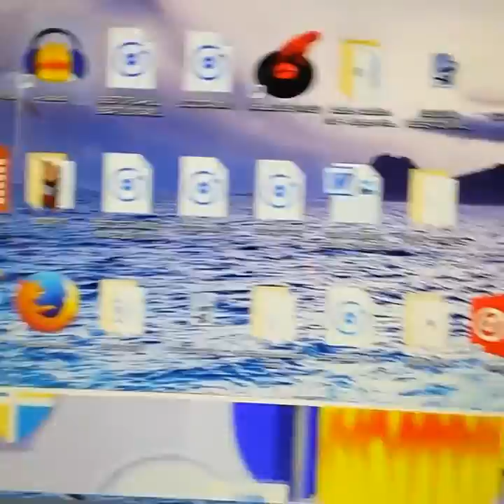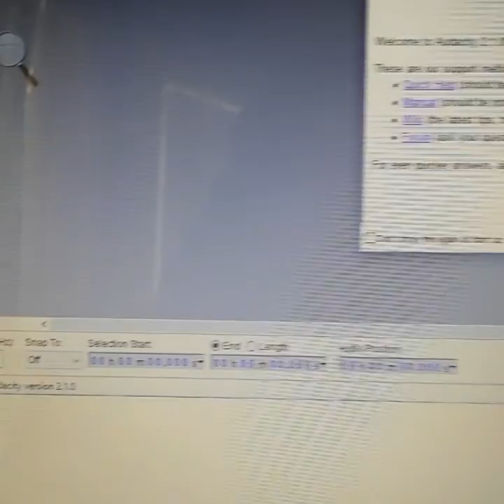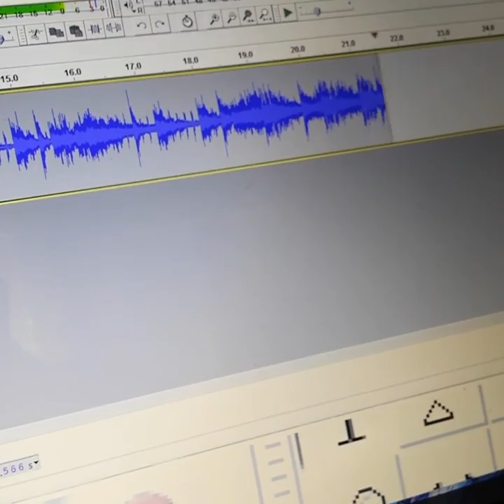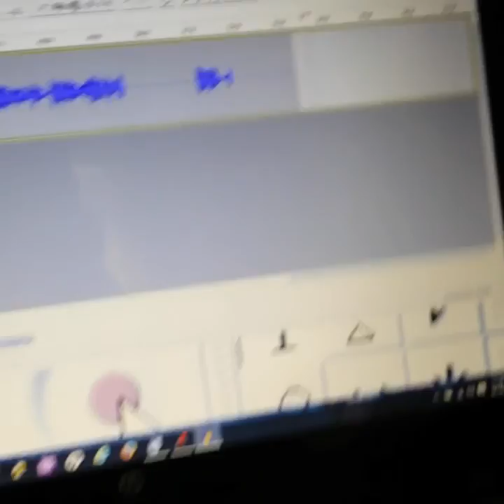American Audio VMS2 - How to record your mixes with AUDACITY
Want to know how to record your DJ mix using the American Audio VMS2?

This is how you can record your DJ set from the American Audio VMS2 DJ controller using Audacity

TJ da DJ